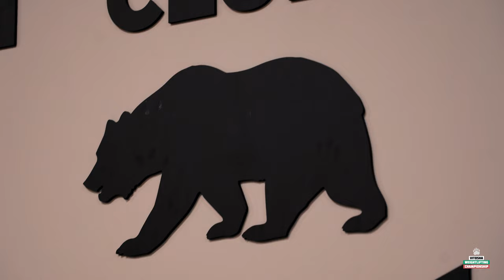VWC LIFT- OFF: Vlog Series - Episode 4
В епизод 4 ще надникнем и в нашата зала за вдигане на тежести - Vitosha Barbell.
Имаме солидно участие на двадесет атлета за Ден 1 и двама за Ден 2!
Желаем им много успех и нови лични рекорди!

Радослав Овчаров @radoslavv9
Симона Георгиева @simonakonovaa
Иван Милев @ivanmilev
Мартин Николов
Петър Николов
Иво Черкезов
Виктор Минчев
Валентин Ганчев
Димитър Луканов
Петър Бозуков
Бончо Видолов

Vitosha Weightlifting Championship е състезание по вдигане на тежести за непрофесионалисти, което има за цел да даде добре структорирана платформа за всеки фен на този спорт.Вярваме, че създаването и развитието на добра аматьорска база е в основата на всички професионални спортове.

За бизнес предложения и партньорства:
Йордан Георгиев

Ако това, което правим ви харесва, моля абонирайте се за канала!